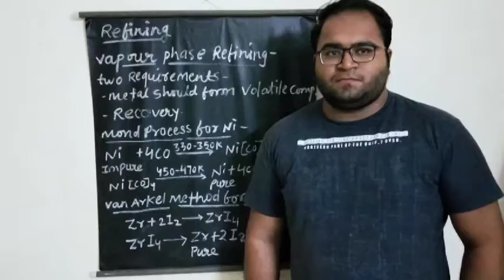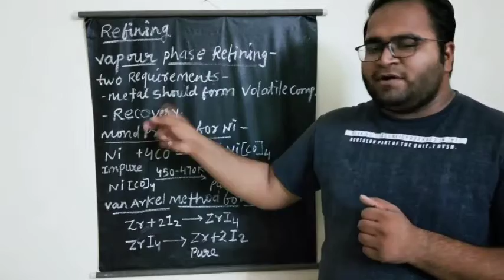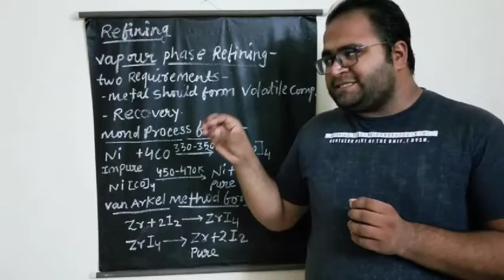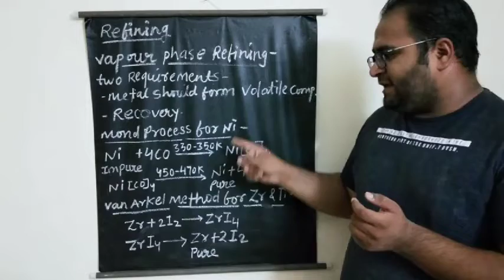12th chemistry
metallurgy 13